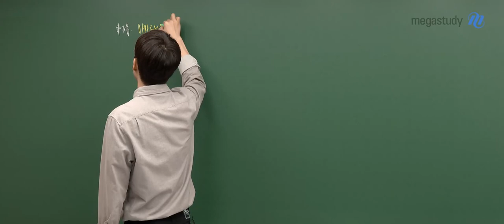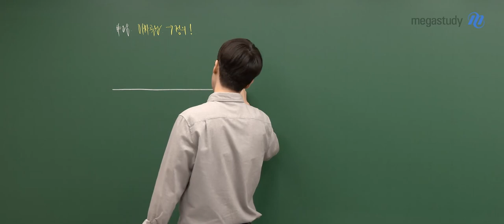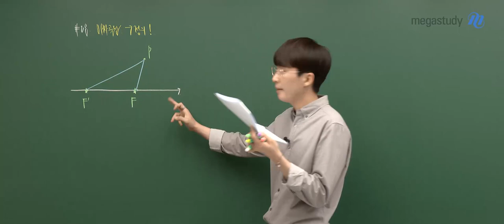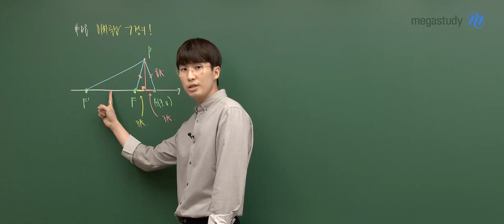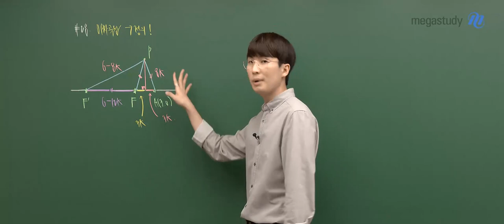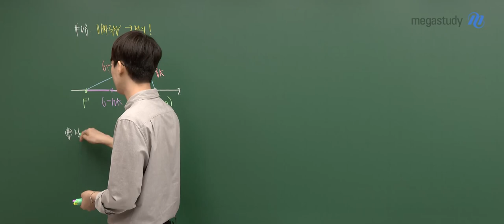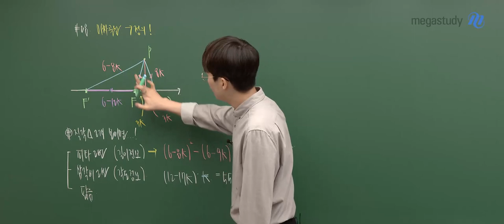[메가스터디] 수학 김기현쌤 - 2024학년도 고3 3월 학평 기하 해설강의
수학 김기현 선생님의 2024학년도 고3 3월 학평 기하 해설강의 영상입니다.